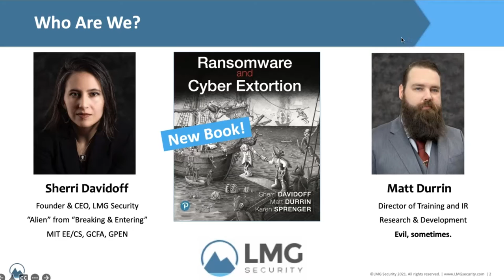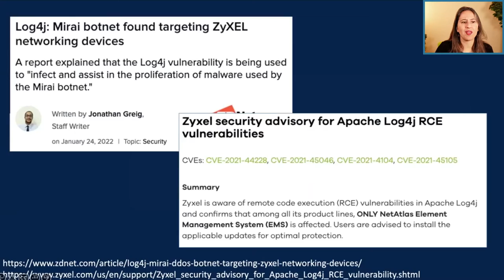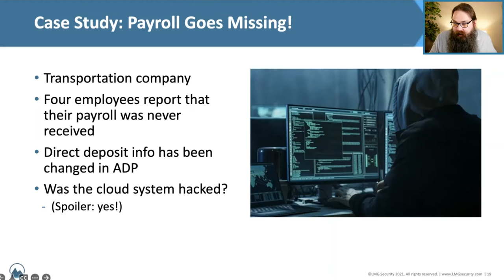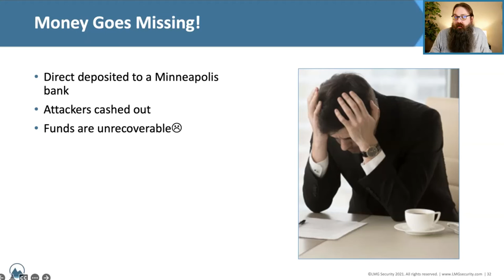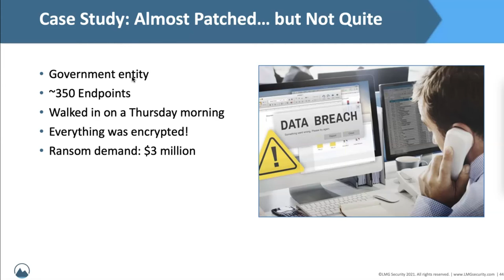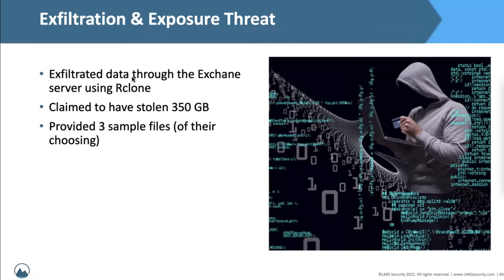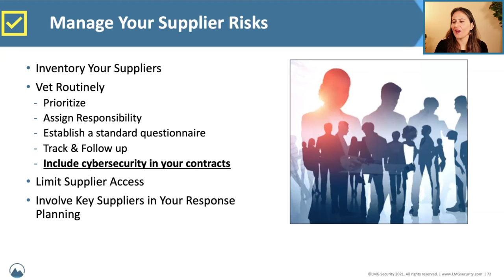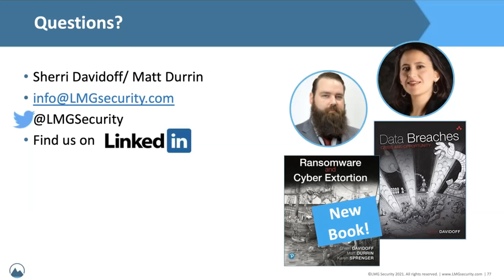Top Cybersecurity Threats Of 2022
Cybercriminals are taking hacking to the next level, by leveraging ever more sophisticated toolsets and rapidly evolving techniques. This video covers the latest cybercriminals tactics, including:

- Zero-day vulnerability exploitation, such as the Exchange and Kaseya attacks, will continue to ramp up as adversaries stockpile vulnerability data
Exposure extortion cases will continue to increase as ransomware gangs adapt their tactics and leverage third-party extortion services.
- Cross-cloud attacks will emerge as a top threat vector, as more organizations add to their cloud portfolios, share credentials and build trust relationships between platforms.
- Attackers will ramp up attacks on technology suppliers, increasing the pressure on regulators to roll out new laws and rules to address supply chain risks.

Learn about the top cybersecurity threats and the ways that you can protect your organization in 2022 in this video, or read our top threats blog